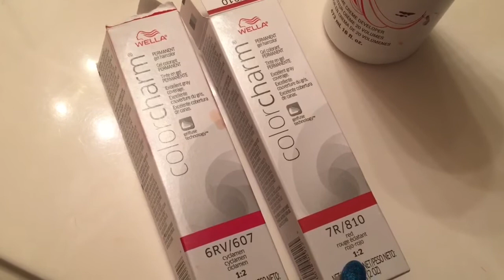How to remove Vivid colors without Bleach